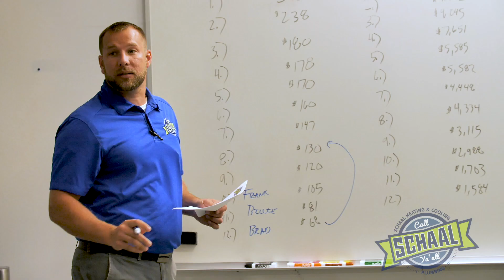Top Workplace of Iowa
Schaal Plumbing, Heating and Cooling was named one of the Top Places to work in the State of Iowa.